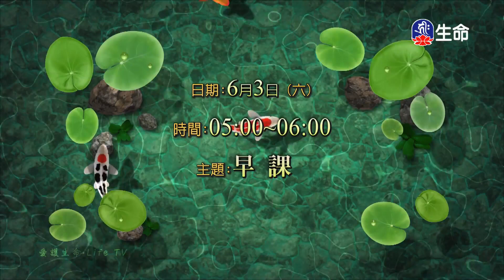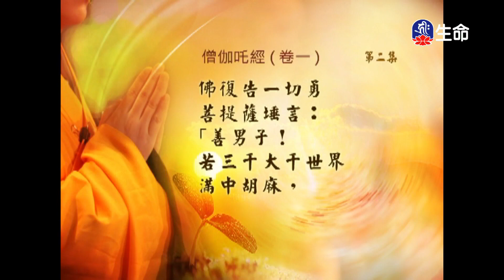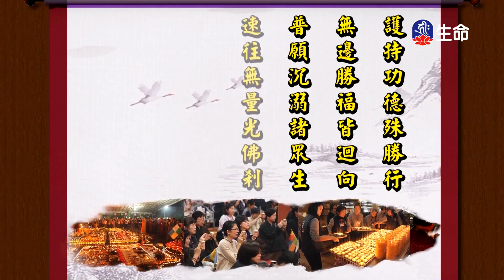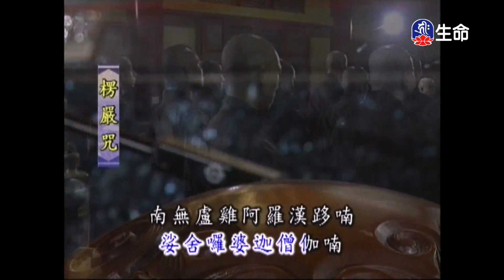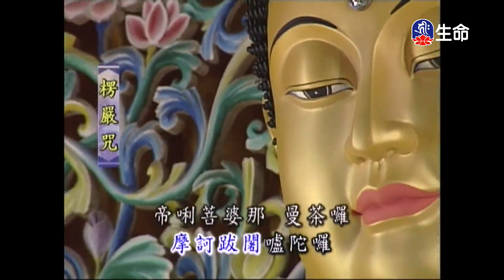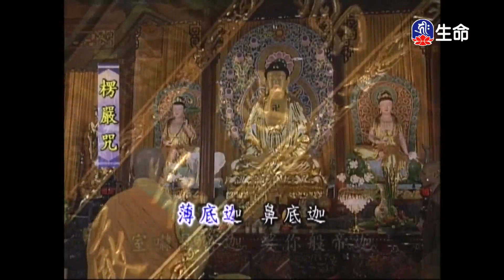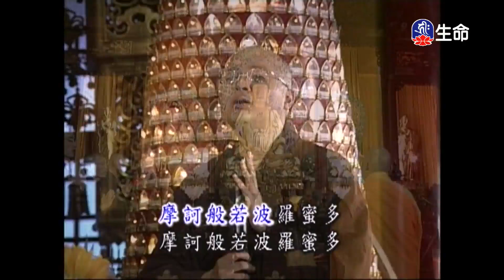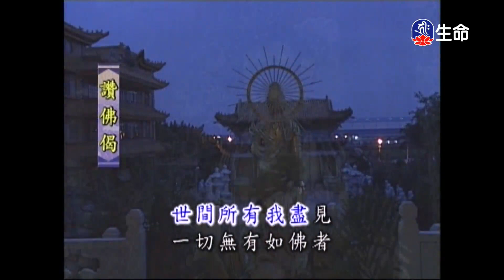經典讀誦-2_(lifetv_20230603_04:30)